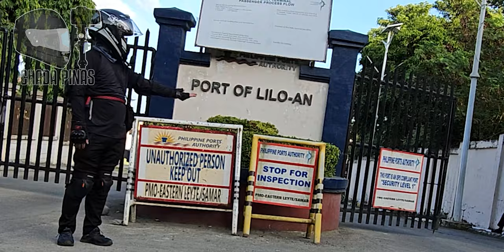LILOAN TO SAN RICARDO | PANAON ISLAND | SOUTHERN LEYTE | VISAYAS | PHILIPPINES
In this video, I will show you the road condition that surrounds Panaon Island traversing the municipalities of Liloan, San Francisco, Pintuyan, and San Ricardo and I will show you also the beautiful views along the way. Enjoy watching.

Time Stamps
0:00 Intro
0:29 Liloan, Southern Leyte
5:00 San Francisco, Southern Leyte
10:10 Pintuyan, Southern Leyte
11:35 San Ricardo, Southern Leyte
16:07 San Ramon Viaduct
20:08 Shoutouts